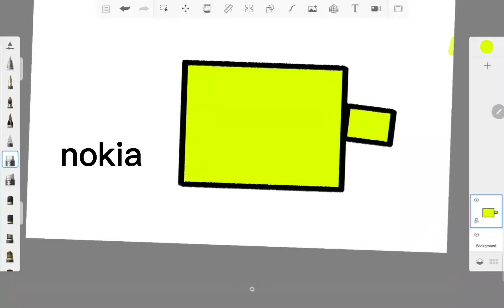nokia vs Samsung vs iPhone 12 Pro max